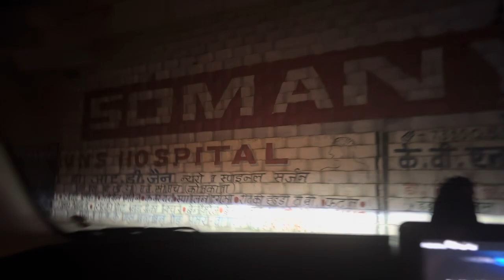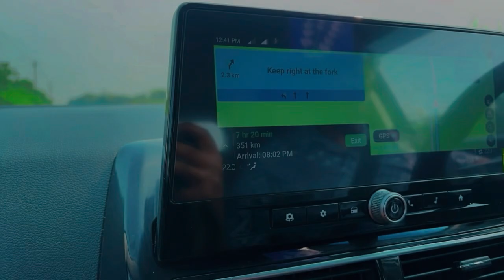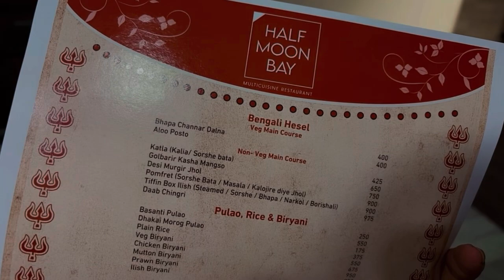रात के 4baje हम लोग कहा चल दिए 🧐🧐familyvlog